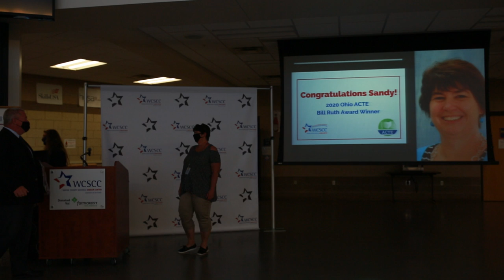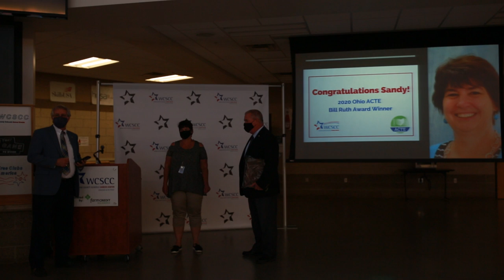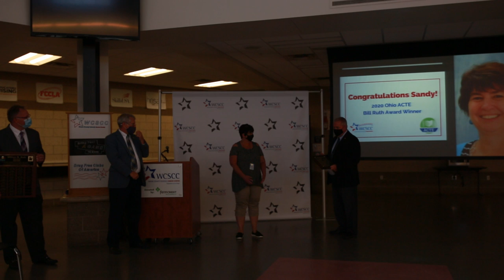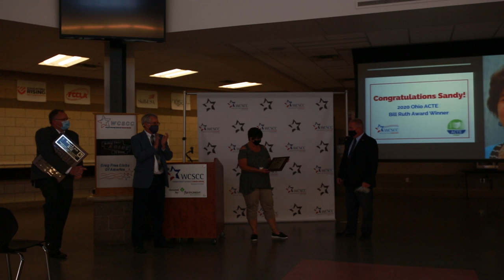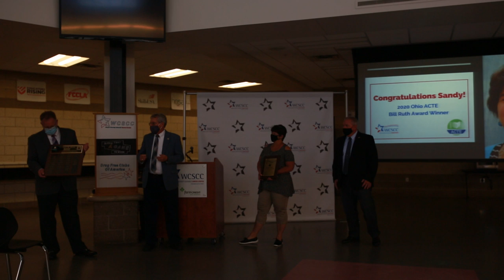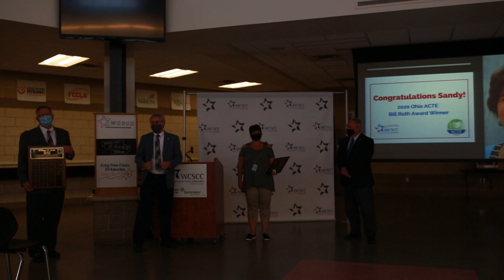Sandy Elliott is the 2020 Bill Ruth Award Recipient!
The Bill Ruth Award is the highest honor that is annually presented to an Ohio Adult Education Administrator.
The President of the Ohio AE Association, President-Elect and Past President drove to Smithville yesterday morning from Lorain, Marion and VanWert specifically to honor Sandy since the annual State Conference in April was cancelled.
Sandy was surprised by family, AE colleagues and administrators with a socially distanced award ceremony in the Commons.